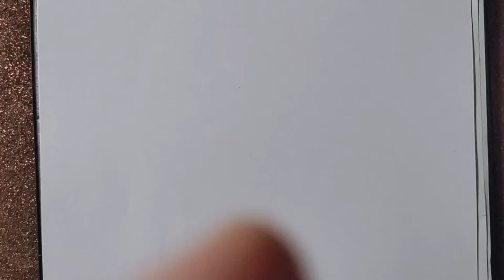How to draw a beautiful girl step by step|pencil-sketch|Drawingtutorial|No.6